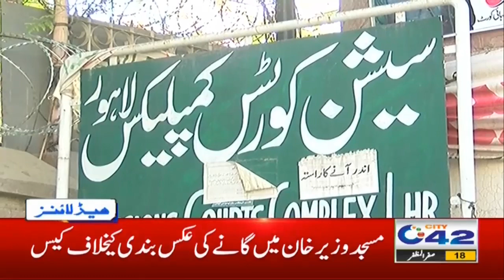2pm News Headlines | 6 Oct 2020 | City 42